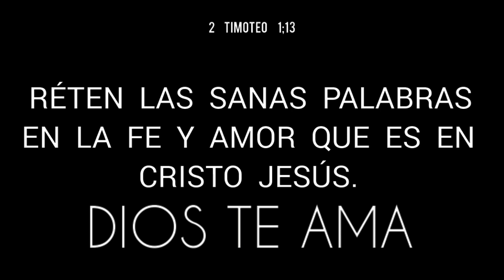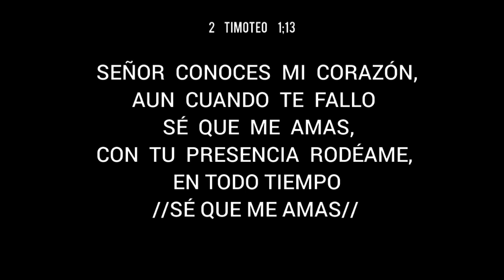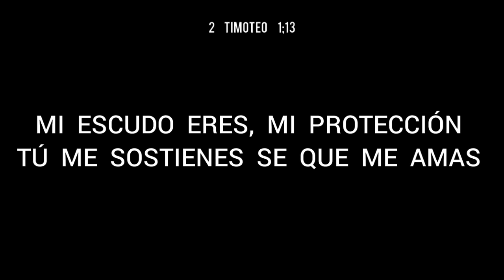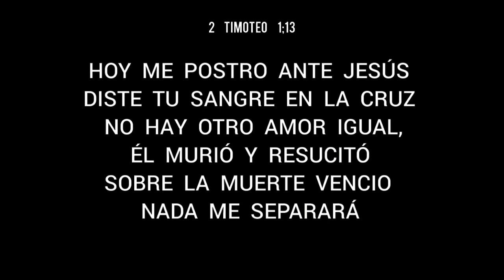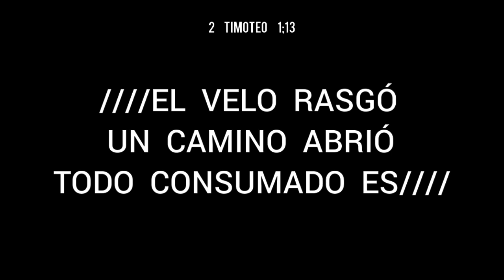En La Cruz / At The Cross - Hillsong Español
Por lo cual te aconsejo que avives el fuego
      del don de Dios que está en ti por la imposición de mis manos. Porque no nos ha dado Dios espiritu de cobardia, sino de
       poder, de amor y de dominio propio.

        BENDITO DIOS, EN TI SEGUIMOS CONFIANDO,  Y TE DAMOS LA GLORIA,  LA HONRA,  LA ALABANZA,  PORQUE TUYO EL
                              PODER.

     CHRIST JESUS LORD AND SAVIOR